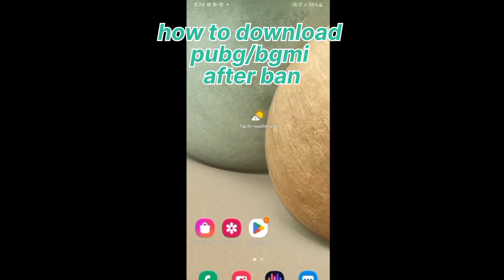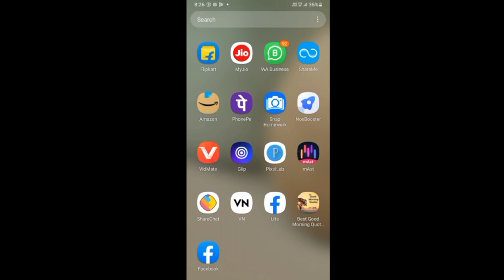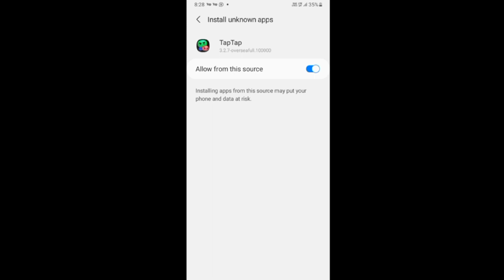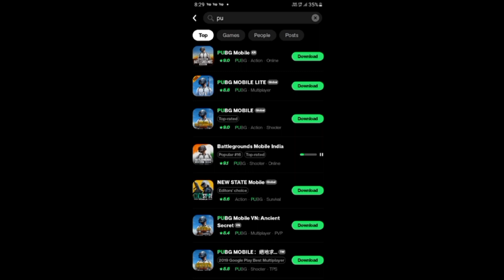😵😎how to download pubg/bgmi after ban | tap tap apk